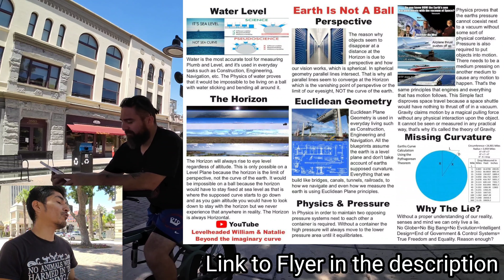Trying To Reason With A BALLiever - DT Riverside CA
Documents I use

The #1 channel I recommend